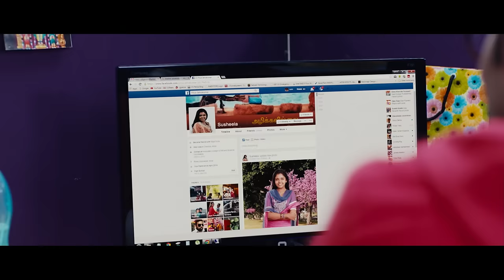Oru Naal Koothu Songs | Patta Podunga Ji Video Song | Dinesh | Justin Prabhakaran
Oru Naal Koothu is an Tamil drama film directed by Nelson Venkatesan and produced by J.Selva Kumar. Starring Dinesh, Mia George and Nivetha Pethuraj in the leading roles. Music Score composed by Justin Prabhakaran.

Oru Naal Koothu 2015 Tamil Movie Crew:
Starcast  : Dinesh, Mia George & Nivetha Pethuraj
Director : Nelson Venkatesan
Singer : Karthick, Padmalatha, Nelson Venkatesan, Veera
Lyrics : Veera
DOP : Gokul Benoy
Editor : VJ Sabu Joseph
Executive producer : Raja Senthil
Co - Producer : Vittal Kumar
Producer : J.Selva Kumar
Banner : Kenanya Films
Audo Label : Think Music

Click to set your caller tune:

Operator Codes:

1.Patta Podunga Ji